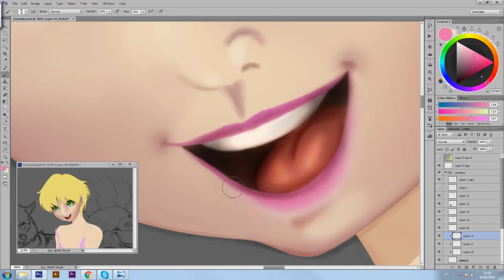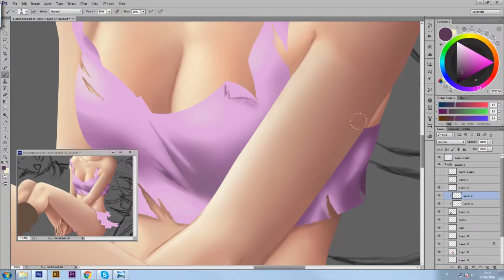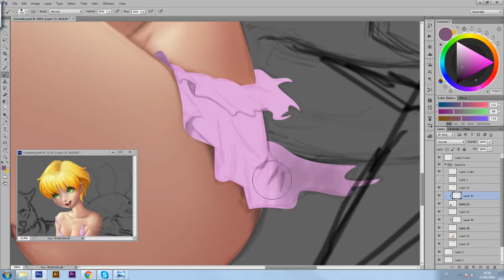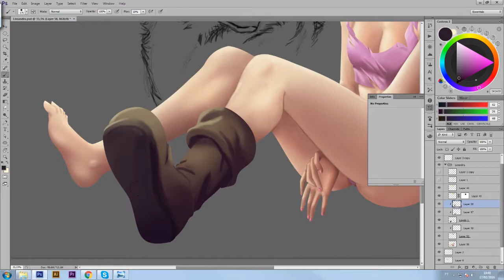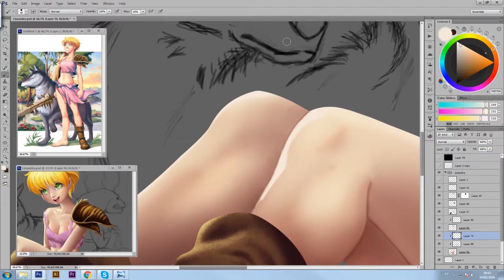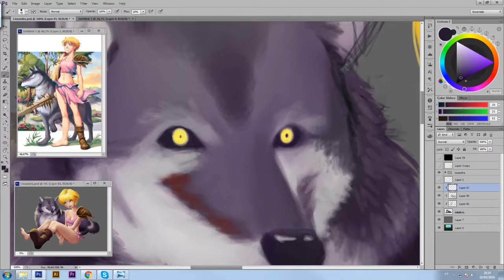Lisandra - Speed Paint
Tools:
Photoshop CC
Wacom Intuos 4
Premiere CC